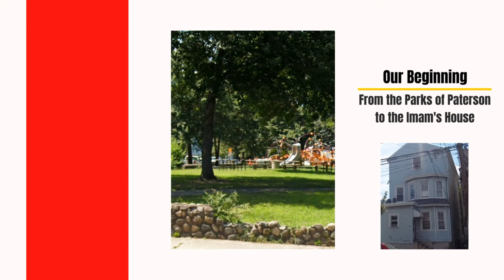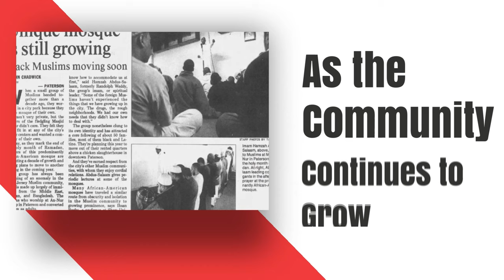Masjid Ansar As Sunnah Emergency Building Fund Campaign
We Can't Lose the House of Allah